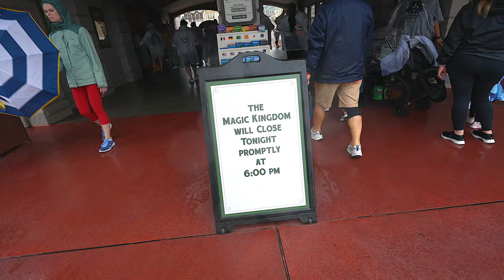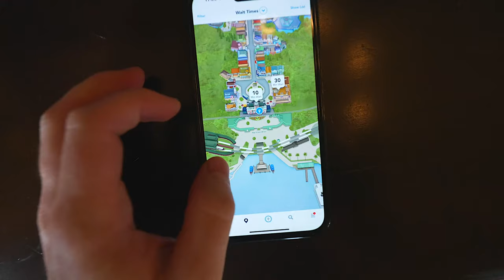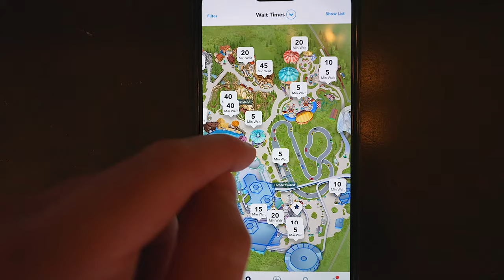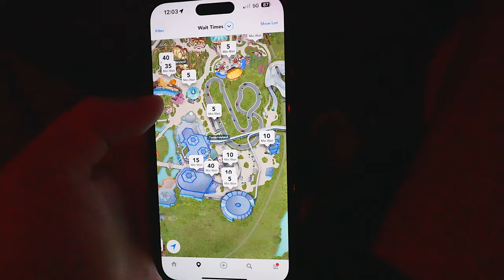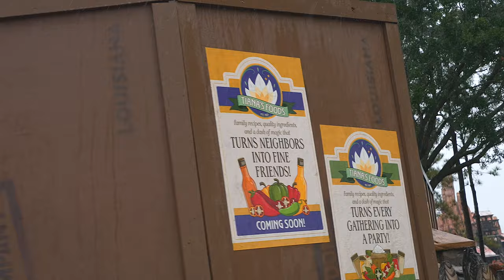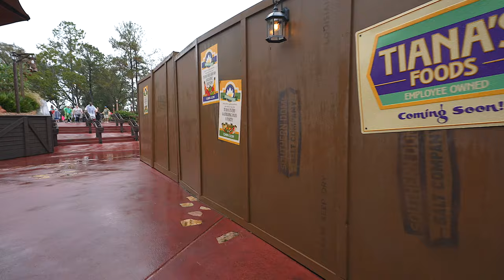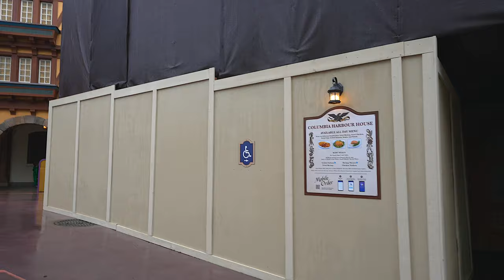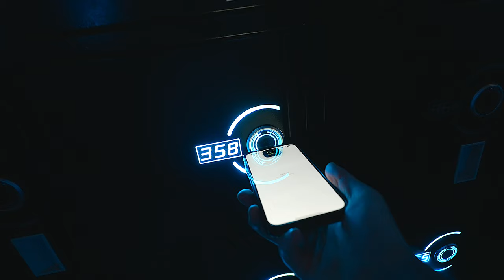Low Demand Crowds Continue At Disney World